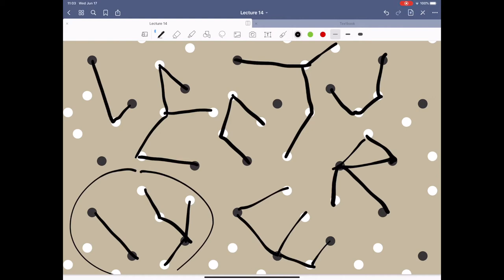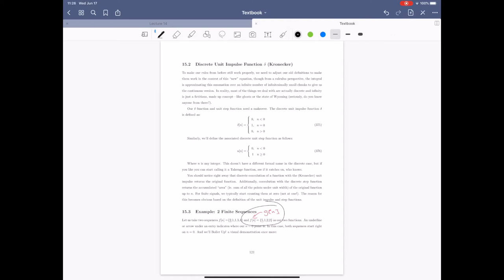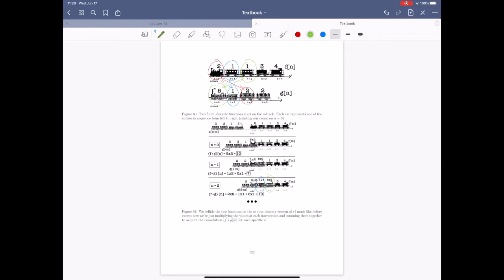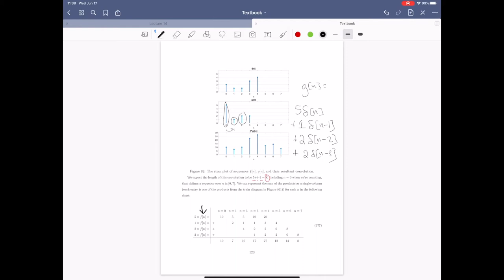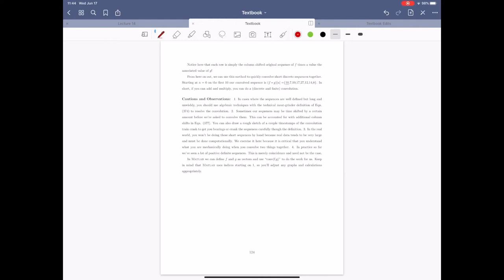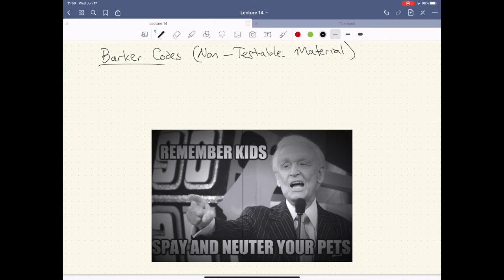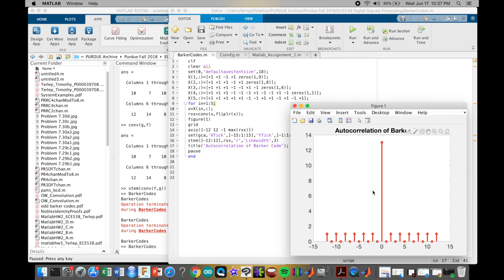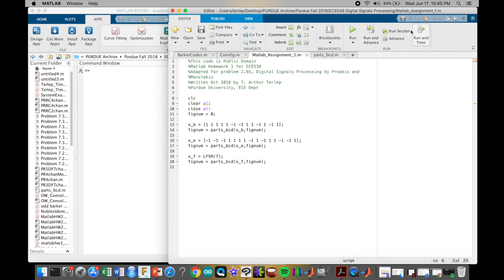Lecture 14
Purdue ECE 200002
Electrical Engineering Fundamentals II
Discrete Convolution